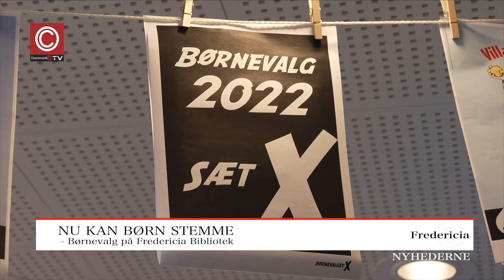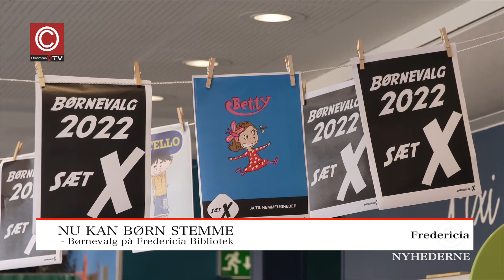Børnevalg på Fredericia Bibliotek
På Fredericia Bibliotek kan børn nu stemme på deres favorit